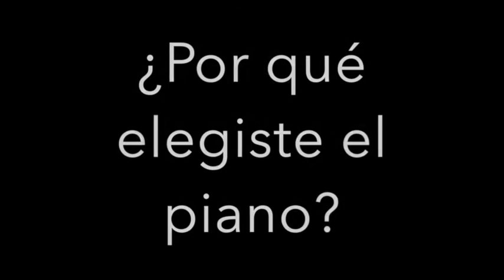El instrumento del día: El piano Conservatorio de Palencia